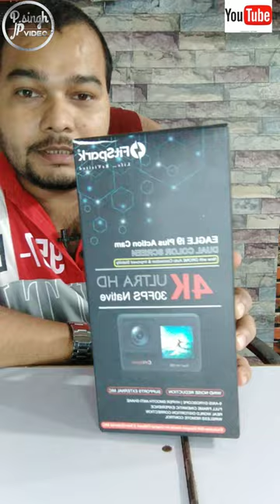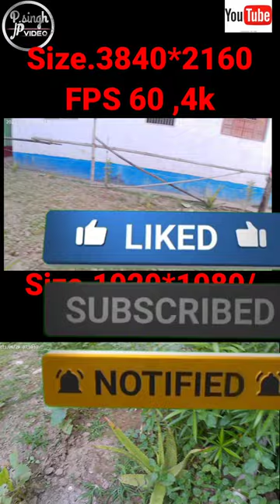camera fitspark Eagle i9 plus Dual screen 4K 30FPS WiFi Action Camera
FitSpark Eagle i9 Plus Professional Dual Screen Native 4K 30FPS WiFi Action Camera with Drone Auto

es video me FitSpark Eagle i9 Plus Professional Dual Screen Native 4K 30FPS WiFi Action Camera ka unboxing kiye h